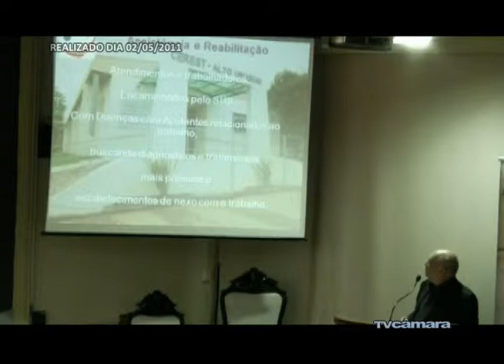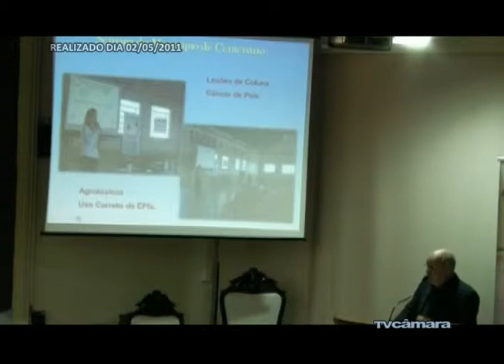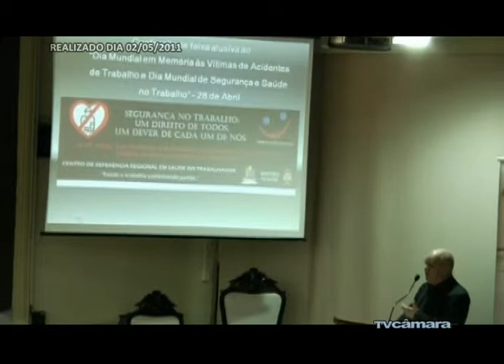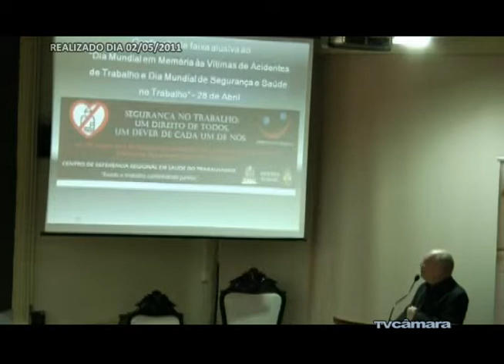Tribuna Livre - CEREST